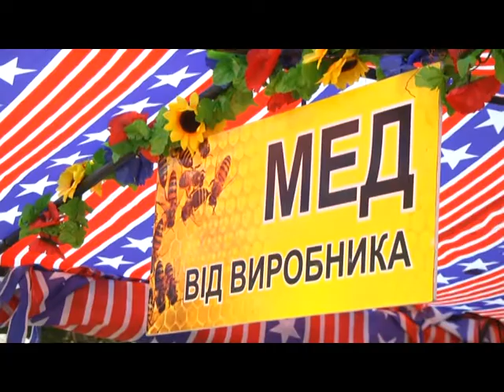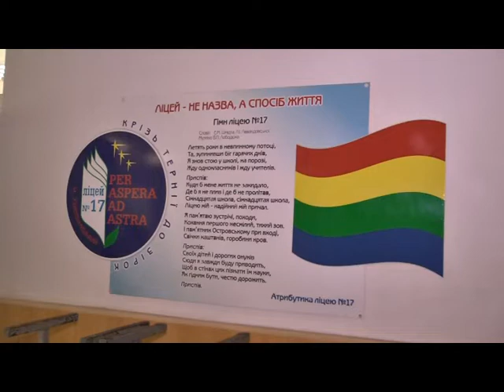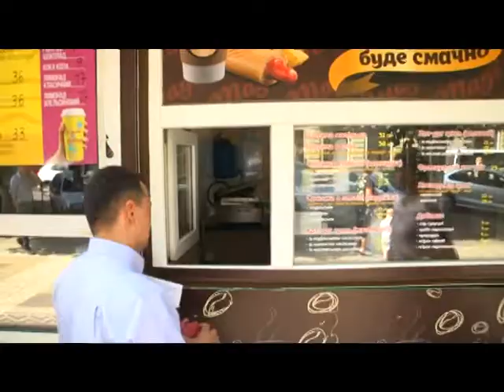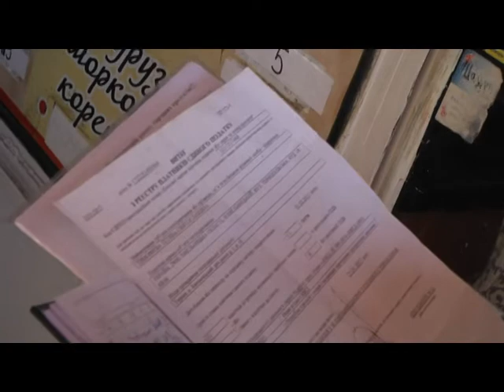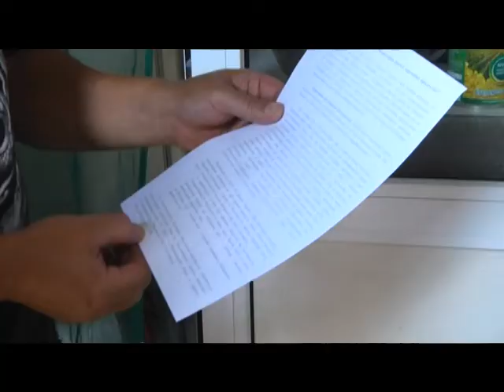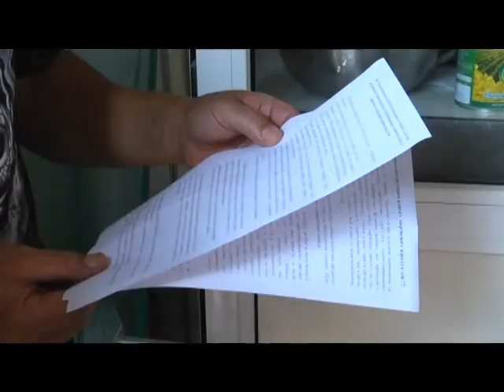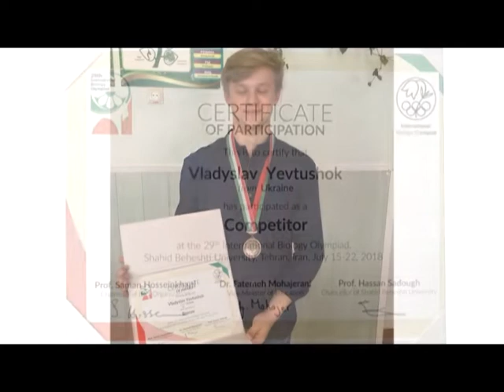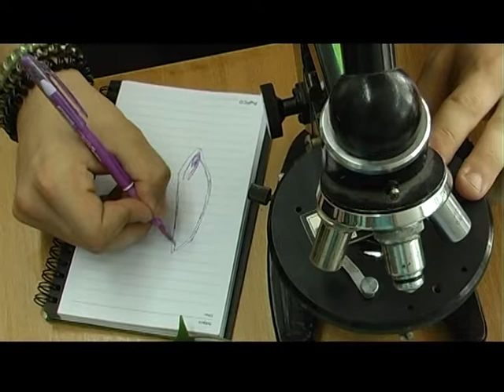18.08.2018. Новини. 19:00